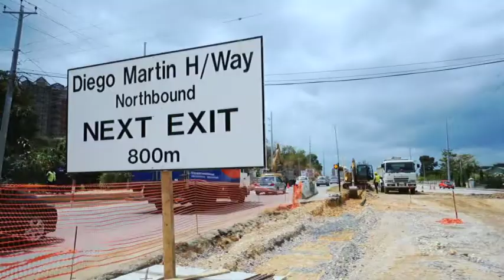US Television - Trinidad and Tobago 3 - NIDCO